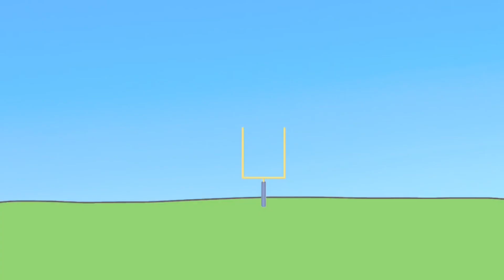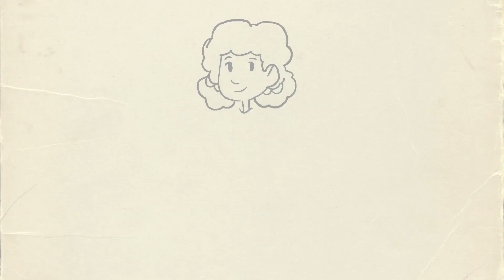Rust City Kids Online: Feb 12 2023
You've arrive at Rust City Kids Online! We hope you were looking for a fun, interactive worship experience, because that's exactly what you've found! This month's series is called Opposite Day! During our series, we will be learning about some of the things that Jesus said that may seem opposite of the lives we live today! These opposite-type ideas are going to remind us that we may not always understand what God has planned at first, but He always knows better than we do!